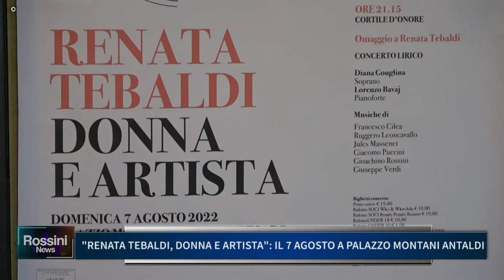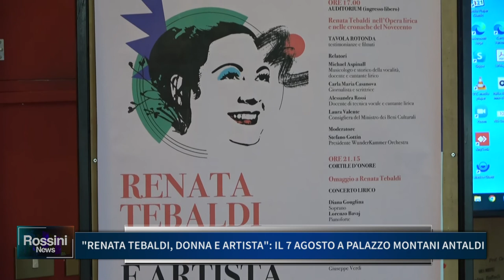RENATA TEBALDI DONNA E ARTISTA IL 7 AGOSTO A PALAZZO MONTANI ANTALDI